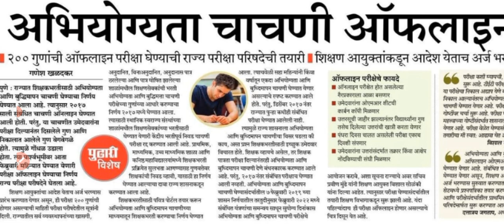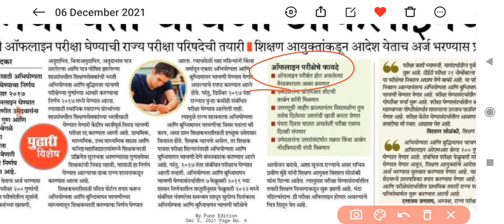TAIT exam सर्वांसाठी होणार की फक्त पेसा साठी?ऑनलाईन होणार की ऑफलाइन जाणून घ्या माहिती tait update